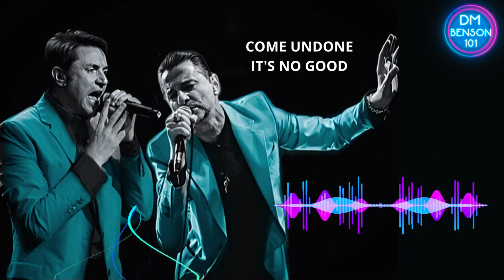Come Undone X It's no good (MASHUP) – Duran Duran x Depeche Mode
Hello everyone, welcome to a new video on the channel 🔥🔴DMBenson101 🔴 (Enzo)
⭐SPECIAL THANKS⭐ to the "Video Mashup" channel for letting us share this great mashup made by @matiastanco👏🏻👏🏻

Dave Gahan X Simon Le Bon 🎤

🎶"it's no undone"🎶 What do you think of that name for this mashup? 😅🤔 Comment 💬

Duran Duran - Come Undone (1993)
Depeche Mode - Not Good (1998)
Ending Song: DJ'S Factory - A View To A Kill